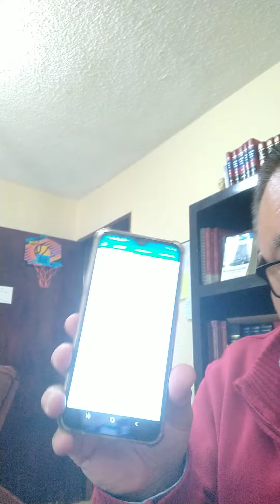Un grupo de WhatsApp por cada asunto (2 de 2)